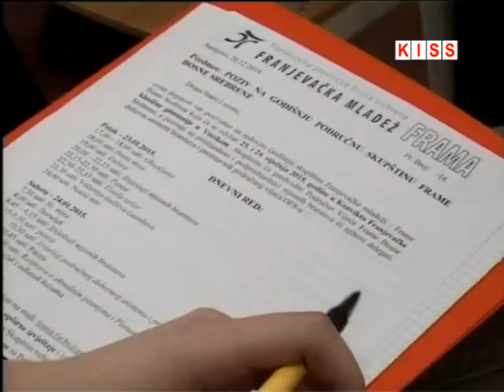U VISOKOM ODRŽANA SKUPŠTINA FRAME BOSNE SREBRENE